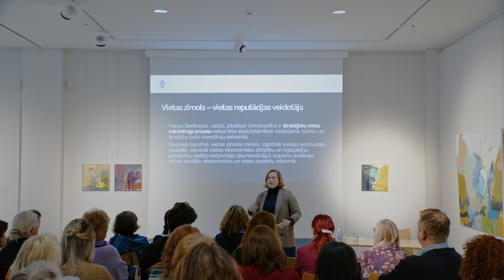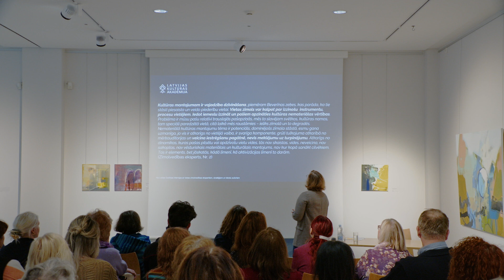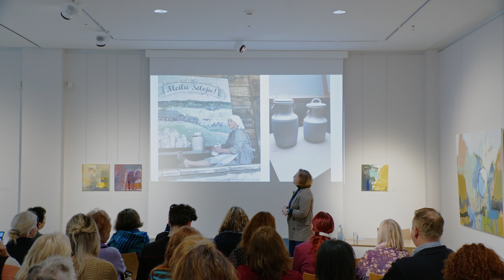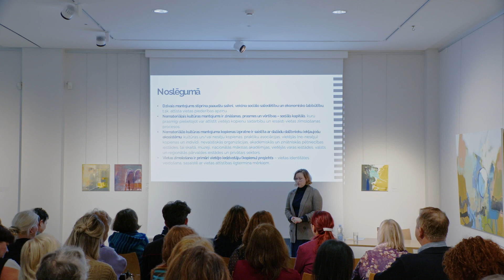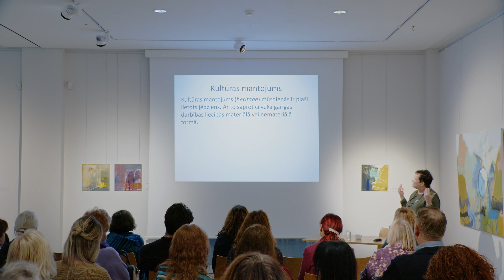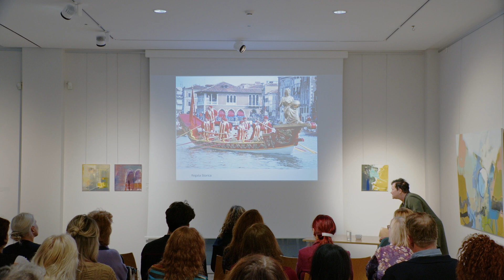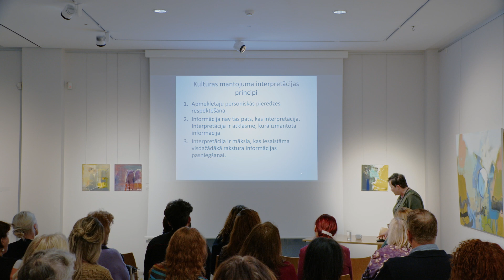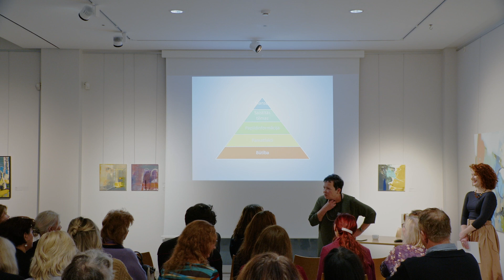Zīmološanas un tūrisma iespējas nemateriālā kultūras mantojuma ilgtspējīgā attīstībā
2023. gada 31. oktobrī Jūrmalā norisinājās seminārs "Zīmološanas un tūrisma iespējas nemateriālā kultūras mantojuma ilgtspējīgā attīstībā".

Programma:
00:00:00 Jūrmalas valstspilsētas administrācijas Kultūras nodaļas vadītājas vietnieces Daces Ziemeles uzruna
00:02:02 Nemateriālais kultūras mantojums vietas zīmološanā: izmantošanas iespējas un piemēri - Lolita Ozoliņa, zīmolvedības un komunikācijas eksperte, LKA Kulūras un mākslu institūta pētniece
01:25:40 Kultūras mantojuma komponente tūrismā: brīnumnūjiņa vai obligātā nodeva? - Astrīda Rogule, LNMM Laikmetīgās mākslas kolekcijas glabātāja, LKA docente